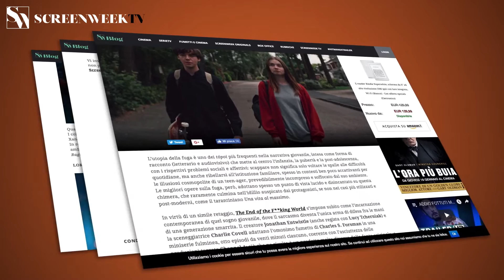Beckett - Trailer Italiano Ufficiale